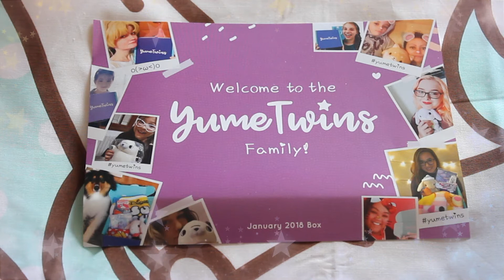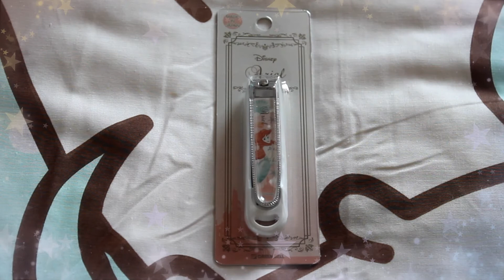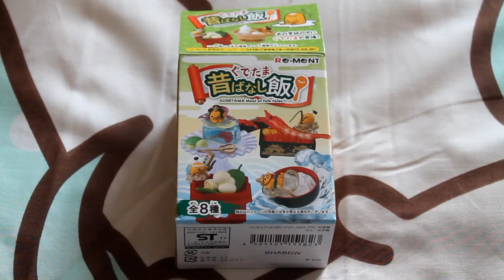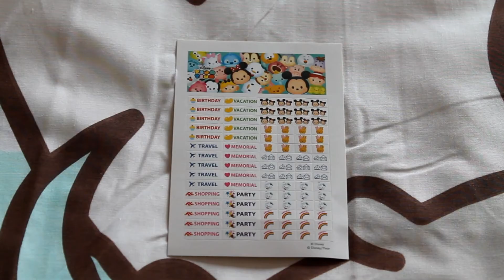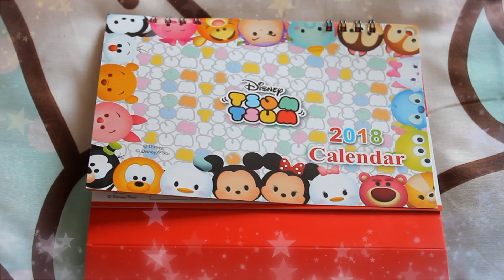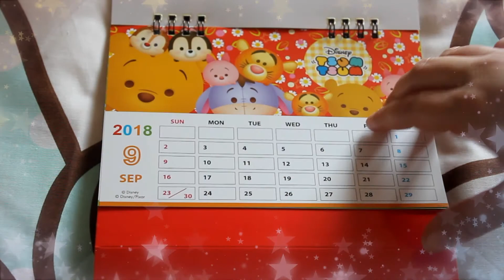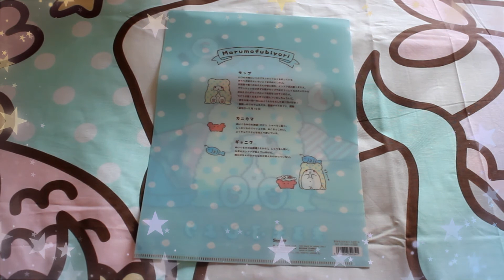YUMETWINS | Mythical Resolution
Hola Cuquis!!

Hoy miércoles vídeo extra! Y es que por fin tengo mi primera colaboración *_*! Me ha hecho muchísima ilusión, espero que os guste mucho la cajita de enero de Yumetwins. Además si queréis comprarla me han dado el código descuento SASACOSITAS de 3$, para cualquier caja de las tres que tienen.